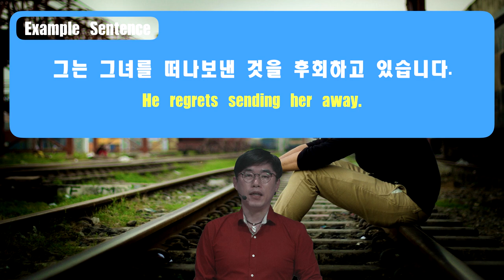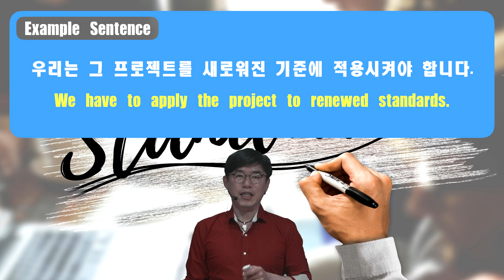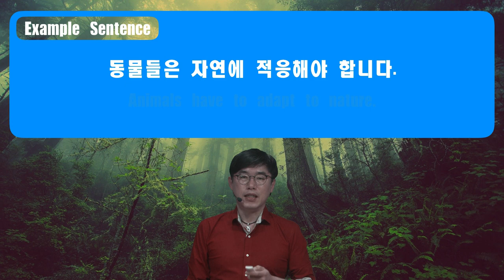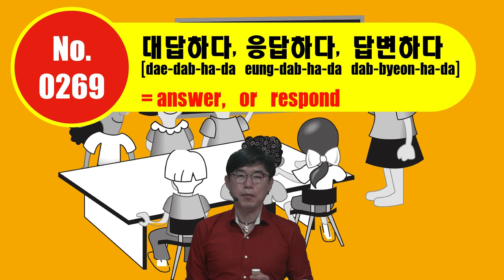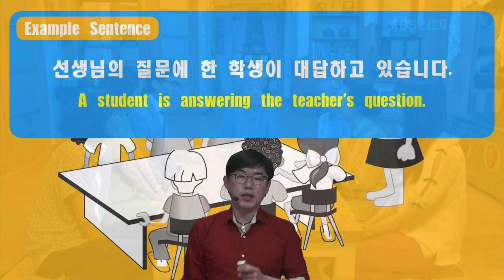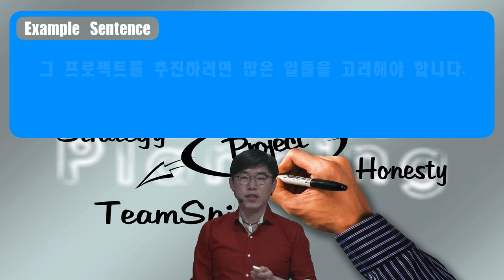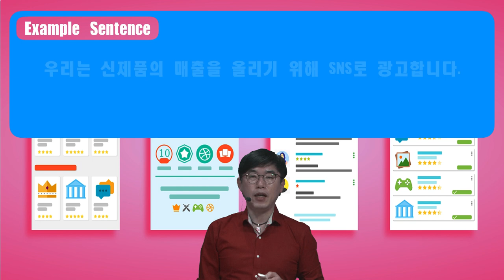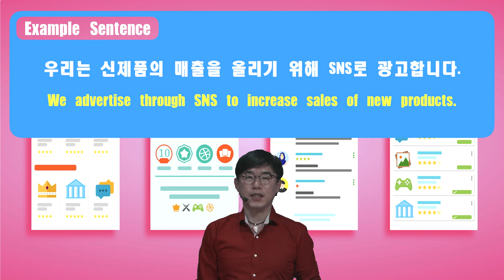K-Voca 10,000 Project-014[0261~0280]